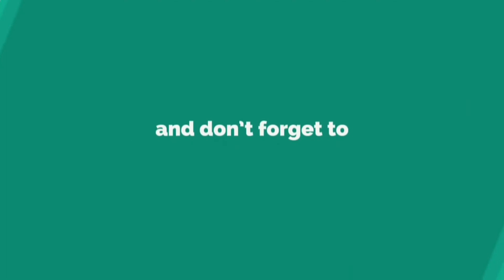Next Generation Robot " spot " | Boston dynamic designed Spot